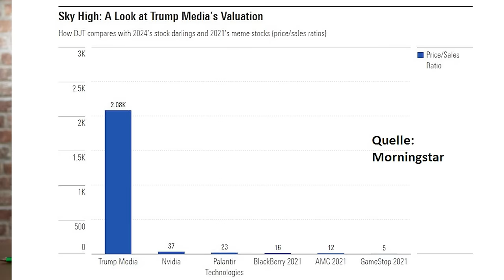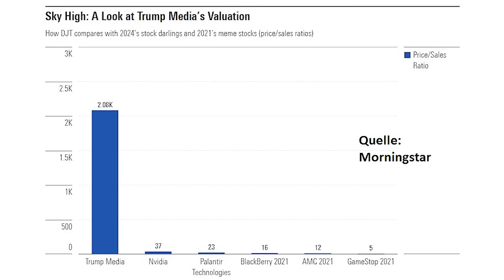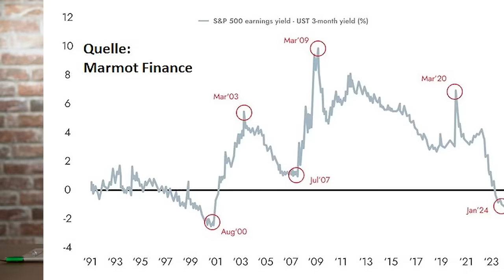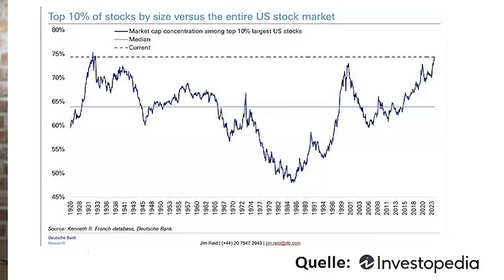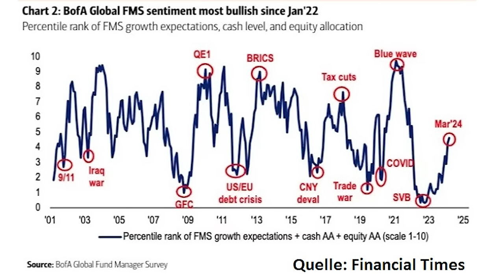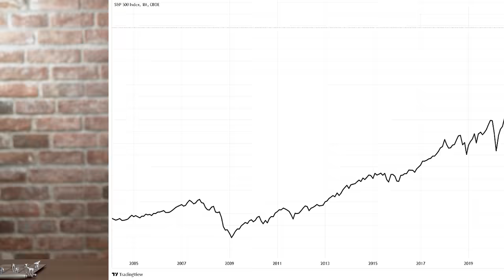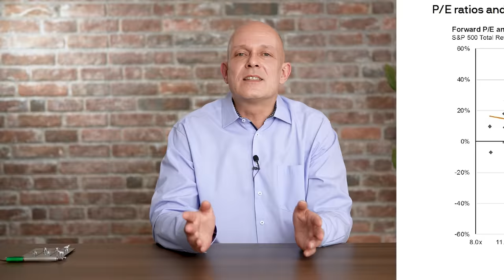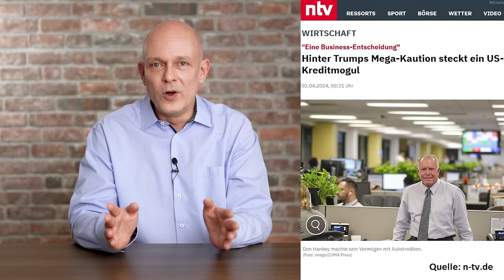Crash-Gefahr? 5 Charts zur Warnung!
Trotz verschiedener Krisen sind die meisten Börsen wieder auf neuen Rekorden und in einem regelrechten Bullenmarkt. Es gibt allerdings vermehrt auch Warnsignale. Sowohl das Equity Risk Premium als auch der Buffett-Indikator deuten inzwischen beim US-Aktienmarkt auf eine Überhitzung hin. Daneben sind auch die niedrige Volatilität, die Sorglosigkeit bei den Anlegern und die Konzentration auf wenige große Einzelaktien Hinweise darauf, dass größere Korrekturen bevorstehen könnten. Ein Beitrag von Gerhard Heinrich.

Time Stamps:
0:00 Intro
0:24 Meme-Stocks
2:37 Der Bullenmarkt
4:47 Equity Risk Premium
6:18 Buffett-Indikator
7:00 Fixierung auf Wachstumsaktien
8:43 Sentiment
10:13 FOMO
12:25 Zu viel Sorglosigkeit